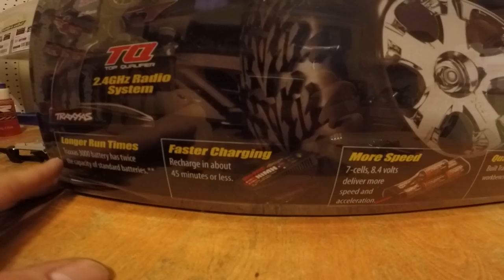Axial AX10 Upgraded! King Shocks, NEW body + Plus Giveaway news!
Hi RC fans that's for tuning in!! Todays video is done entirely at my work bench! You'll see what a difference a few new parts can make on an old vehicle! Also get a first look at the 500 sub giveaway prize! ITS NOT TO EARLY!! Let me know if you would like to enter the upcoming giveaway and I will right your name down, the drawing will not be til I hit 500!! Don't miss out on this great opportunity!! Thank you very much!! And as always have fun but stay safe!!!